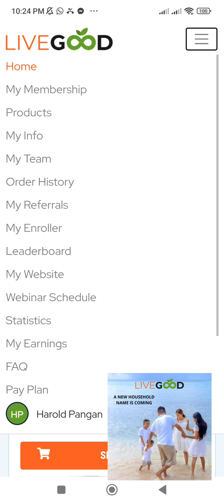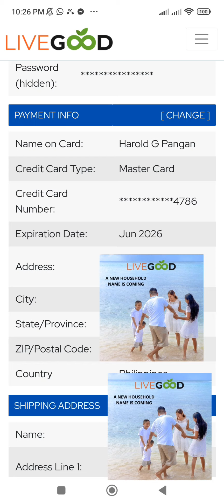How to set Payment info in LiveGood